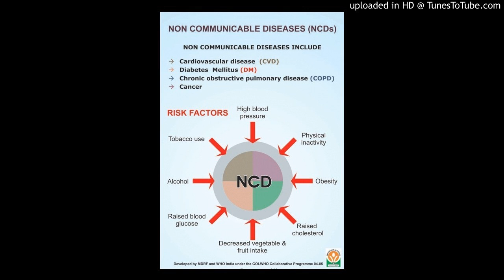Women of reproductive age with a chronic non-communicable disease (NCD)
The Fertility Management Experiences of Australian Women with a Non-communicable Chronic Disease: Findings from the Understanding Fertility Management in Contemporary Australia Survey
via Latest Results for Maternal and Child Health Journal
Abstract
Introduction Despite the considerable and increasing proportion of women of reproductive age with a chronic non-communicable disease (NCD) and the potential adverse implications of many NCDs for childbearing, little is known about the fertility management experiences of women with an NCD, including their contraceptive use, pregnancy experiences and outcomes, and reproductive health care utilisation. The aim of this study was to investigate the fertility management experiences of women with an NCD and draw comparisons with women without an NCD. Method A sample of 18–50 year-old women (n = 1543) was randomly recruited from the Australian electoral roll in 2013. Of these women, 172 women reported a physical, chronic non-communicable disease: diabetes, arthritis, asthma, hypertension, heart disease, thyroid disorders, and cystic fibrosis. Respondents completed an anonymous, self-administered questionnaire. Factors associated with fertility management were identified in multivariable analyses. Results Women who reported having an NCD were significantly more likely than women who did not report an NCD to have ever been pregnant (75.9 vs. 67.5%, p = 0.034), have had an unintended pregnancy (33.47 vs. 25.5%, p = 0.026), and have had an abortion (20.3 vs. 14.2%, p = 0.044); they were less likely to consult a healthcare provider about fertility management (45.0 vs. 54.4%, p = 0.024). Similar proportions were using contraception (48.8 vs. 54.5%, p = 0.138). Conclusion The findings have implications for healthcare providers and women with an NCD and highlight the importance of addressing possible assumptions about the inability of women with an NCD to become pregnant, and ensuring women receive information about suitable methods of contraception and pre-pregnancy care.